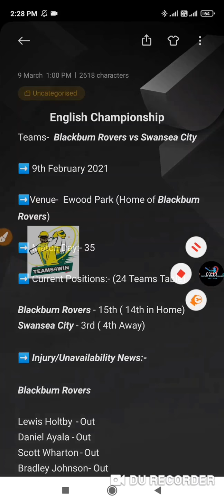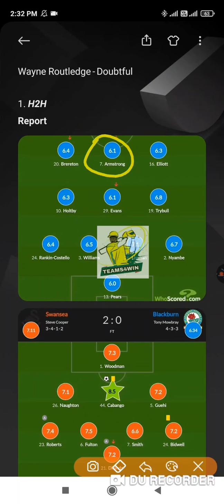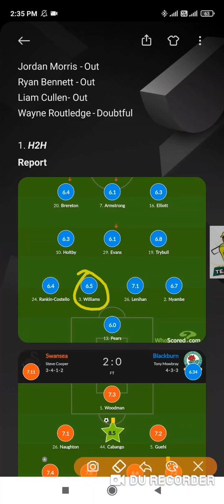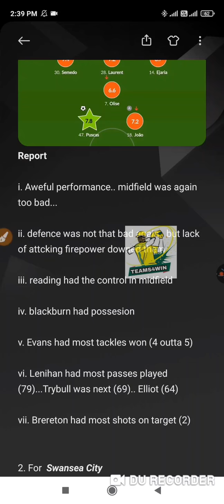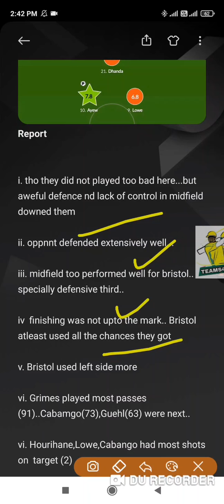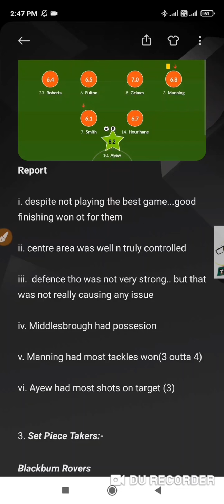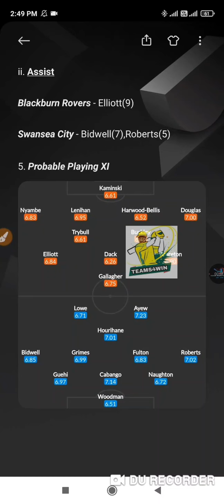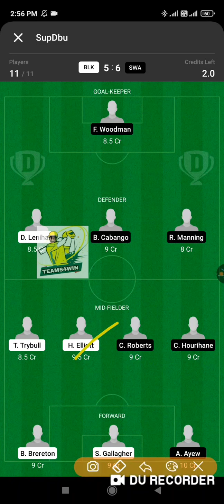BLK vs SWA | BLK vs SWA Dream11Team | BLK VS SWA Dream11 SL TEAM Prediction, BLK vs SWA TEAM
BLK vs SWA Dream11 team | BLK VS SWA Dream11,BLK vs SWA Dream11 team | BLK VS SWA Dream11

BLK vs SWA Dream11 team
England championship league Dream11Team today,

1. This analysis is based on my Understanding, knowledge and instinct .While selecting your team, consider the points mentioned and make your own decision.

 2.Dream11 takes great care to comply with all central and state legislation in India to ensure that users are fully protected. Every contest on platform is carefully designed to comply with applicable statutes and regulations in India. Dream11 constitutes a ‘game of mere skill’, which makes the Dream11 game exempt from the provisions of the Public Gambling Act, 1867 (PGA). Dream11 is a legitimate business activity protected under Article 19(1)(g) of the Constitution of India